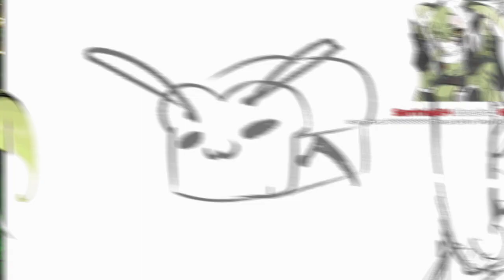Drawing Her Intense Dream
Juniper has some weird dreams